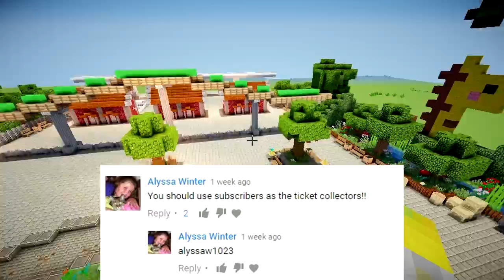KAWAII ZOO ENTRANCE! | Minecraft Theme Park Challenge | Ep.2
Today I build an epic zoo entrance plus some shops suggested by you guys! This is the series where I am creating a huge minecraft themepark!